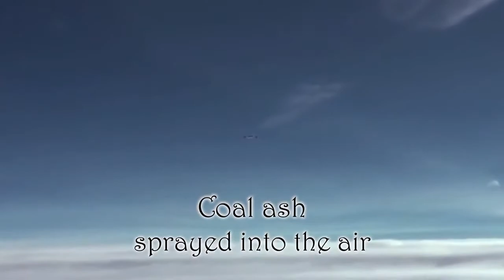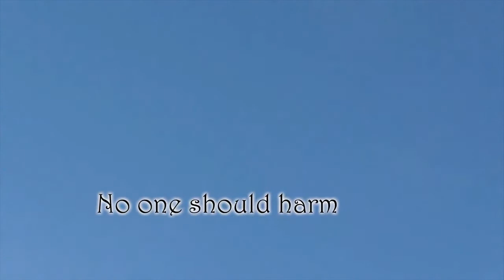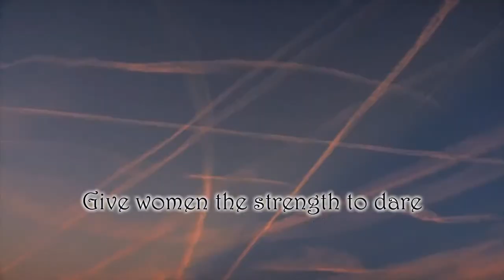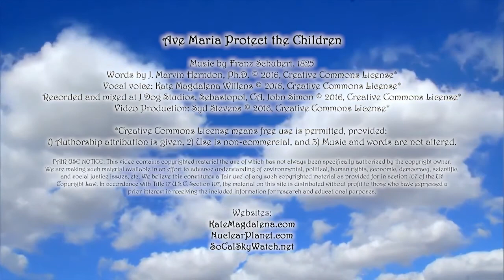Ave Maria (A Prayer To Save Us From Climate Engineering)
Kate Magdalena Willens sings an inspiring new rendition of Ave Maria in an appeal for help to protect the children of our planet. Music by Franz Schubert, words by J. Marvin Herndon, Ph.D.